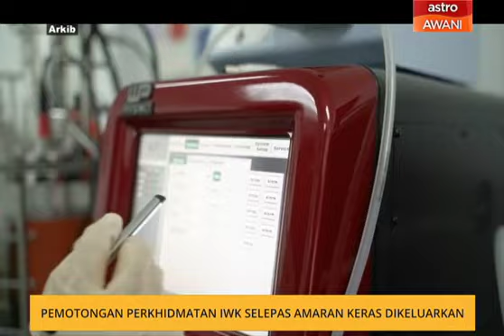Pemotongan perkhidmatan IWK selepas amaran keras dikeluarkan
Langkah memotong perkhidmatan pembetungan jenis bersambung ke premis rumah kedai di ibu negara merupakan tindakan tegas yang perlu diambil selepas amaran dikeluarkan kepada pihak yang berkaitan.
Menurut Ketua Pegawai Eksekutif Indah Water Konsortium (IWK) , Narendran Maniam selain membuat lawatan ke premis yang terbabit pihaknya sudah berulang kali menjalankan program kesedaran bagi menggalakkan pelanggannya melangsaikan hutang.

sub_confirmation=1

Astro AWANI LIVE